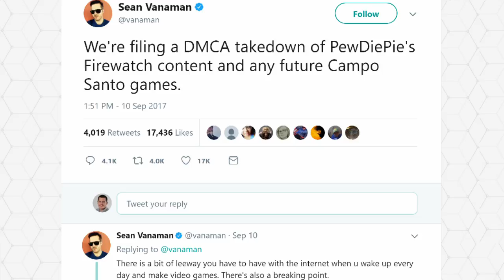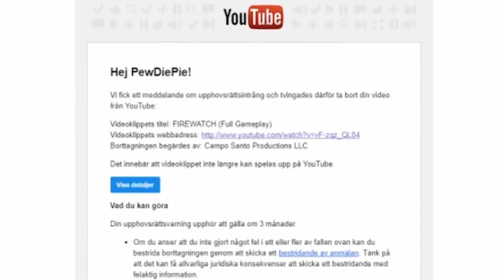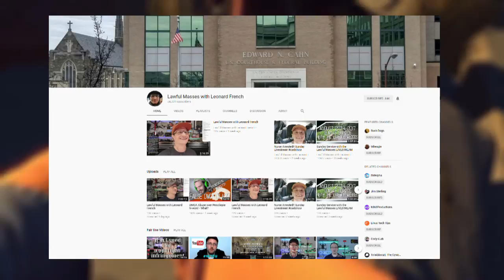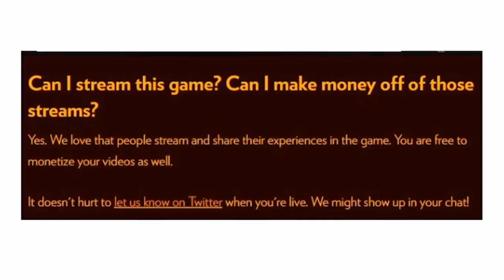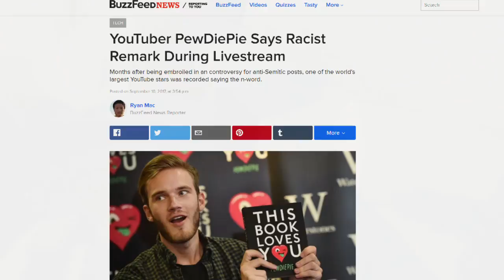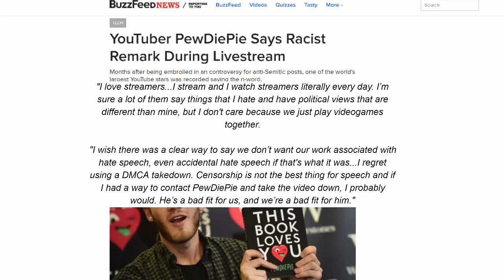The Legality of Campo Santo's DMCA on Pewdiepie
A look at the legality of Campo Santo's DMCA strike on Pewdiepie.

Gaming Discourse Twitter: @GamingDiscourse
Freader And Joe Twitter: @FreaderAndJoe